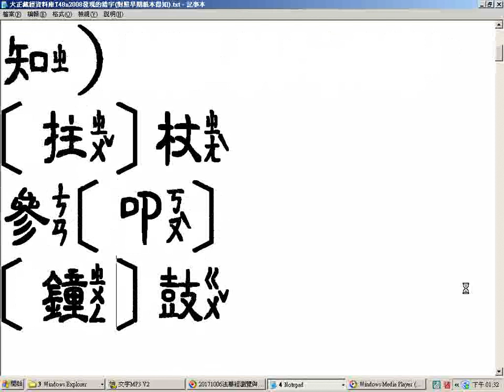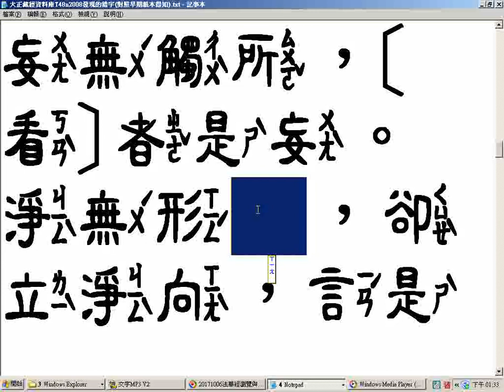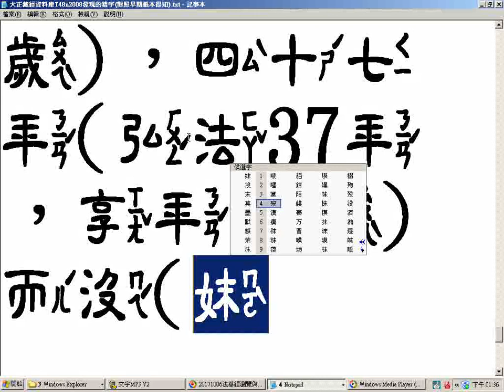大正藏經資料庫T48n2008發現的錯字對照早期紙本得知研究 六祖壇經坐禪品在YouTube影片發現淨心長老的解說影片是用此門坐禪元不看心亦不看淨亦不是不動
淨無形相...，附贈厚禮(人類大福音)學佛參考資源大辭典匯集--道場講師的最佳助手，2017年下載的網址

3.台灣寺廟藝術影片資料庫(影音檔已有1,546個)分享網址
4.多種主題影片播放清單目錄已有11頁(四百多組)(YouTube社會服務網路電視台)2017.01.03
5.道佛仙網路大學課程內容採開放式課程方式，免費提供全球網路遠距教學使用(檔案分享網址:(部分)
6.附錄:病危苦者救星--下營紅毛厝三藏寺負責人(不收費，使用中藥)，地點在鐵線橋通往下營的道路東邊，路樹是香菇造型的那一段